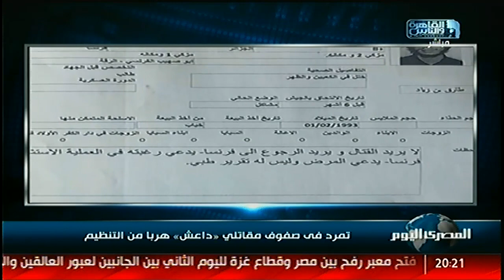ترامب يمهل جيشه شهراً لإعداد استراتيجية شاملة لهزيمة «داعش»